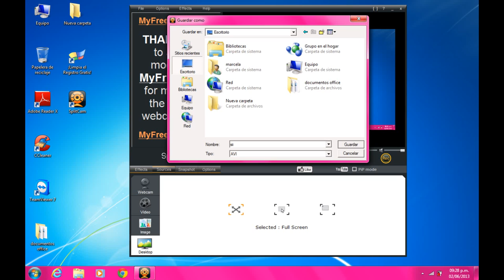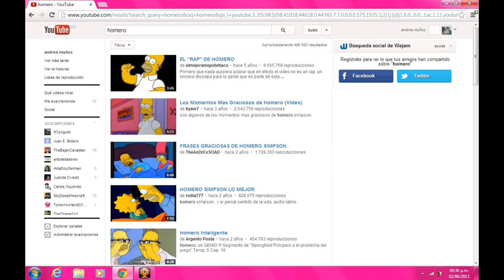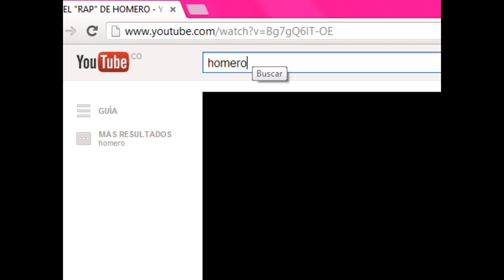como grabar un buen video